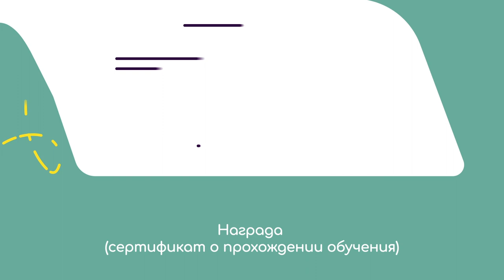Образовательный курс РАА «РУСАДА»